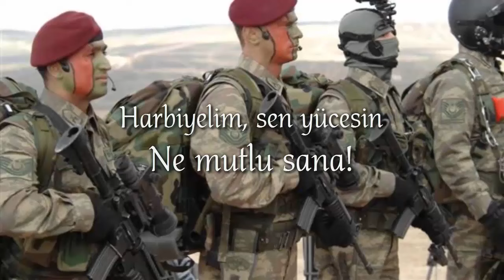TSK Armoni Mızıkası: "Harbiyelim Sen Yücesin"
Sen ki yüceler yücesi bir ulustansın
Bayrağımız için akan en asil kansın
Kalkansın dostuna, düşman için volkansın
Harbiyelim sen yücesin, ne mutlu sana

Tacıdır başının ’şeref, vazife, vatan’
Sevgi ve dürüstlük senin kalbinde yatan
Bir canın var senin, olsun ülkene kurban

Ellerinde meş’alesi ulu ata’nın
Her biri bir kalesidir yüce vatanın
İsmidir savaşta şehit olup yatanın

Vatanımız için savaşan tüm kahramanlarımıza.